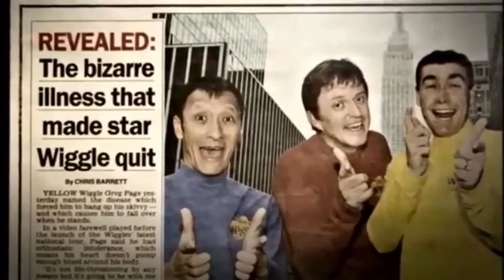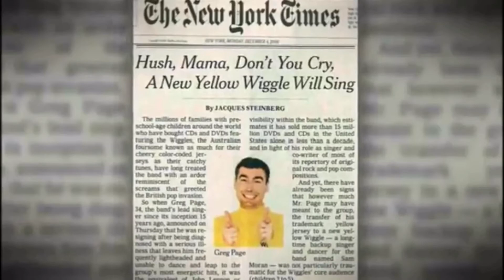Murray, Jeff, Anthony, Sam and Others Reflect on Gregg’s Departure from The Wiggles.